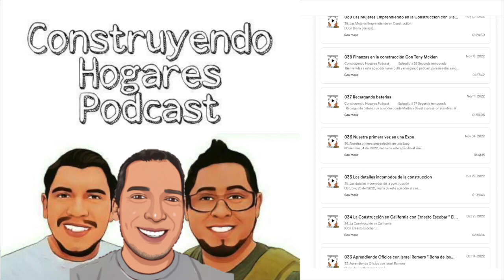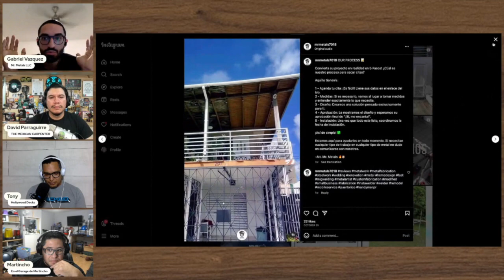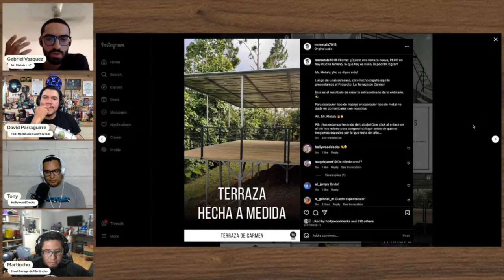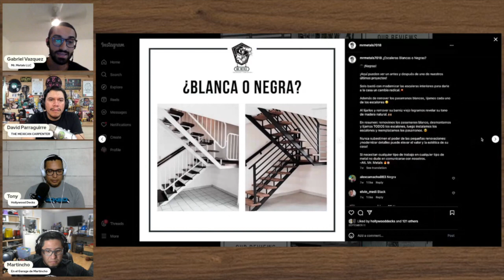088 Mr.Metals LLC Gabriel Vazquez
La magia de la soldadura cautivo a Gabriel haciendo de esto su profesion y su pasion…..
 Episodio #88  Cuarta temporada
Noviembre , 03  del 2023, Fecha de este episodio al aire..

Bienvenidos nuevamente a Construyendo Hogares Podcast Con Martin, Tony y David un grupo de amigos dedicados a todo tipo de Construction y junto con ellos conoceremos todo lo relacionado a la construcción y lo ultimo en herramientas….

Acompáñanos a esta excelente platica con Gabriel Vázquez dueño de Mr.Metals LLC
y maestro en soldadura en un colegio en Puerto Rico….
Los invitamos a escuchar  este  y todos  los episodios de Construyéndo Hogares  Podcast…

Muchas Gracias por escuchar este Podcast.
Paginas en Instagram:

Gabriel Vazquez  ⁠mrmetals7018⁠
Martin Chavarria ⁠enelgaragedemartincho⁠
David Parraguirre ⁠themexicancarpenter⁠
Construyendo Hogares Podcast⁠cons_hogarespodcast⁠
Tony Mcklem ⁠hollywooddecks⁠